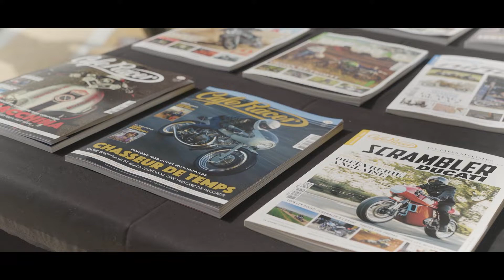CRF22 film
Il y a un mois, le Cafe Racer Festival, 9e du nom !